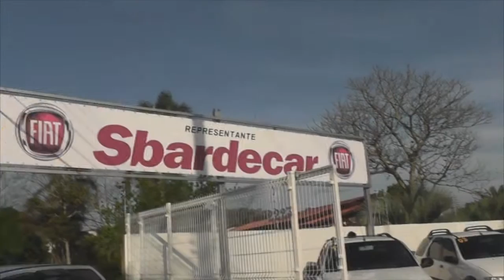TEST DRIVE DA FIAT TORO NA RS VEÍCULOS EM TAPES